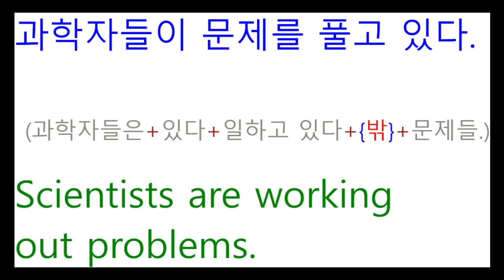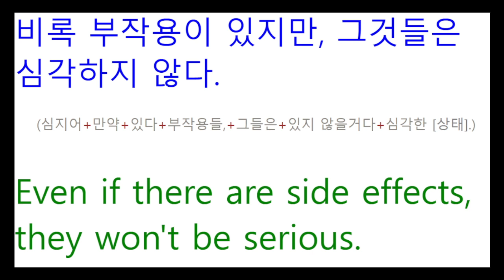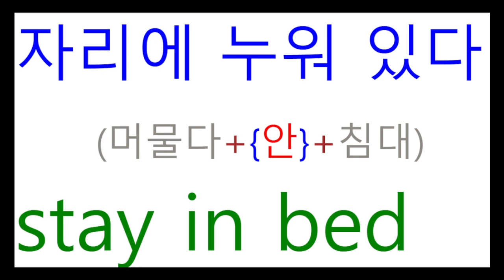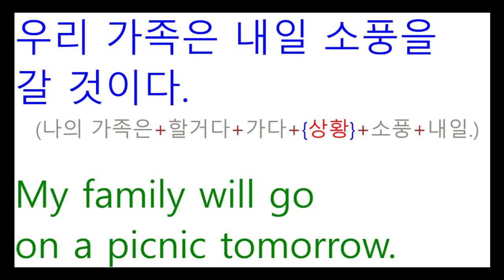TNT영어 - 누구나 되는 숙어 #40 // 영어를 배우는 가장 쉬운 방법은 원어민처럼 이해하는 것입니다.